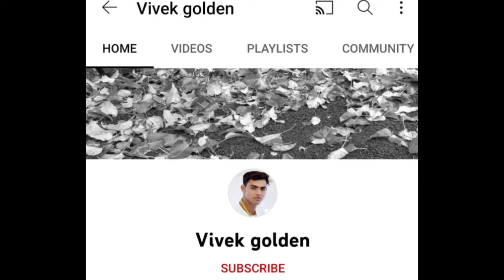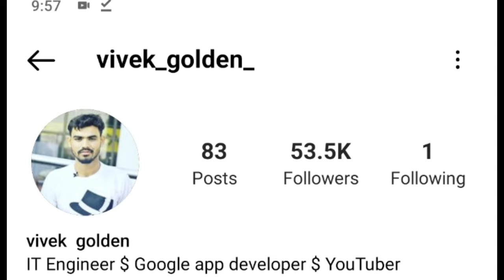Vivek golden girlfriend name ? | @vivekgolden7440 biography & Lifestyle , Age , Exposed , Prank , holi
Vivek golden full biography
Vivek golden Biography, Girlfriend, Height, Family, Age, Income & More

 YouTuber और prankster हैं, विवेक मिश्रा को सोशल मीडिया पर विवेक गोल्डन के नाम से जाना जाता है। आमतौर पर लोग उन्हें उनके असली नाम से ज्यादा विवेक गोल्डन नाम से जानते हैं। और उनके यूट्यूब चैनल का नाम 'विवेक गोल्डन' ही है। उन्हें Golden bhaiya कहलाना पसंद है।

विवेक मिश्रा का जन्म 12 जून 1994 को लखनऊ, उत्तर प्रदेश में हुआ था। विवेक मिश्रा बचपन से ही बहुत ही चंचल स्वभाव के थे। विवेक मिश्रा ने अपनी प्रारंभिक शिक्षा अपने गांव के स्कूल से पूरी की।

Thumbnail credit :- Aaj tak

Timestamps :-
00:00 Vivek golden video
00:10 Vivek golden biography & Lifestyle
00:30 Vivek golden real name vivek mishra
2:07 Vivek mishra ( Vivek golden ) Family
3:20 Vivek golden youtube channel
3:40 Vivek golden income
4:20 Vivek golden exposed